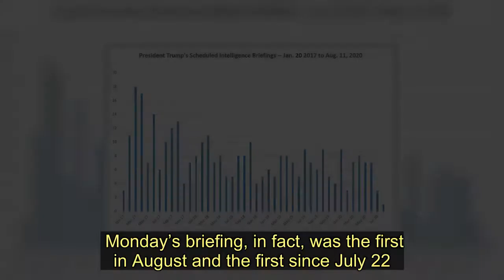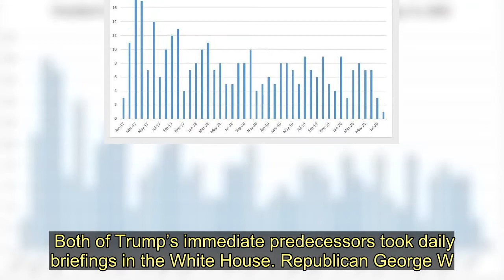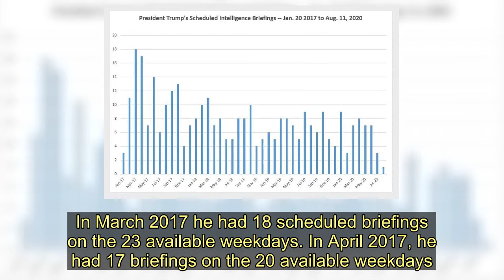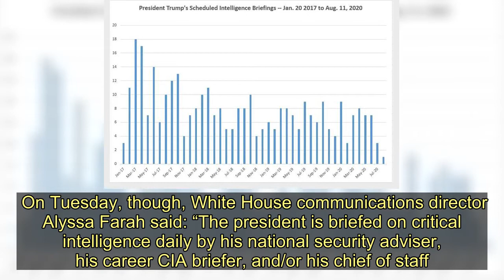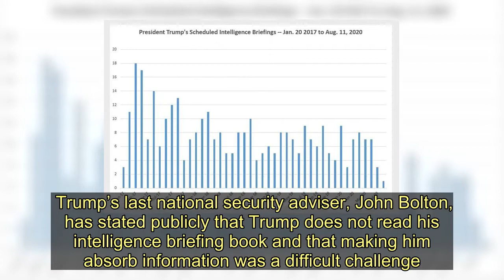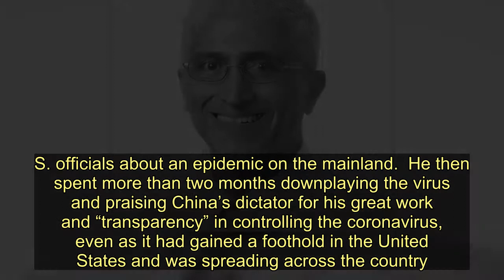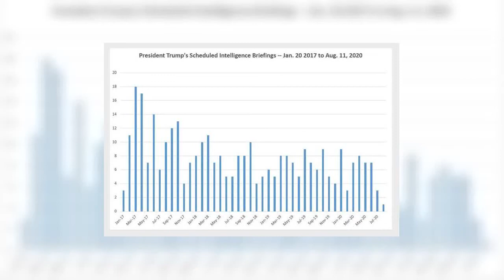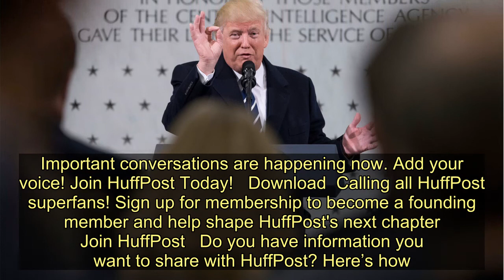Trump Has Nearly Eliminated Intelligence Briefings From His Schedule Entirely - Today News